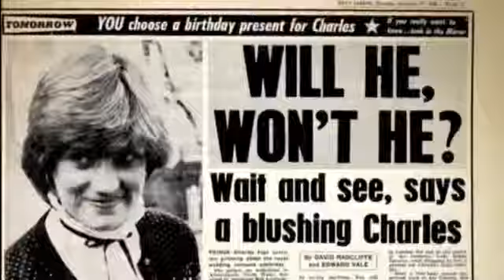English Garden- with Jane Werle Techio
written by Nei Van Soria

I'm sitting in an English garden
Waiting for dinner
Waiting for the sun to set
Waiting for the night to come.
You write some postcards
I'll wait for dinner.

As the world continues to spin
While some cry when they leave
And some others upon arrival
And everyone cries of longing.
Of the princess who will not return

I'm still sitting in an English garden
I might not get out of here.
Never!

And the years go by
There are people around me
But I do not understand what they're talking about.
Have you some tea?
And I'll wait for dinner.

Never!

Why should I leave?
This beautiful garden?
If the most beautiful flowers
Grow here!

Never!